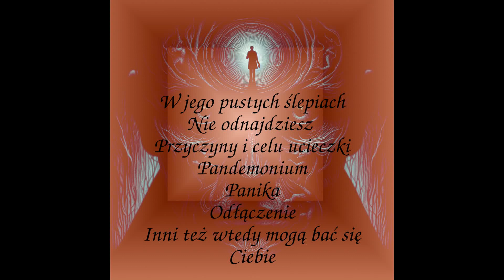Strach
This is my poem. I can't translate it into English.